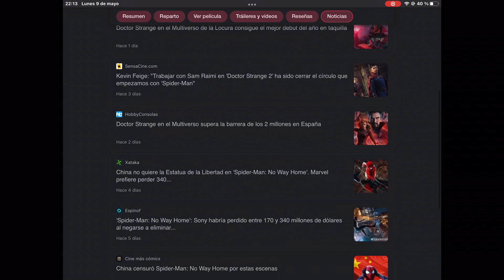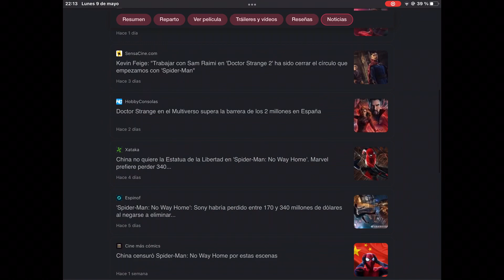DOCTOR STRANGE 2 VS SPIDERMAN: NO WAY HOME